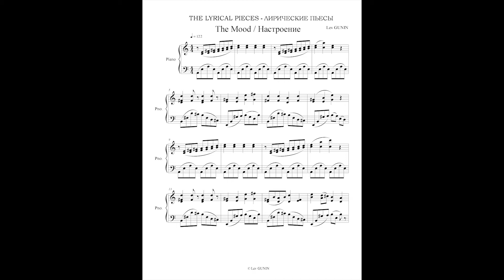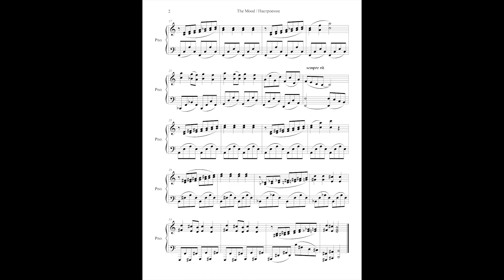14. The Mood. Lyric.Pieces for piano. Настроение. Лирич.пьесы для ф-но.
14. The Mood. Lyric.Pieces for piano. Настроение. Лирич.пьесы для ф-но.
Gunin, Lev. The Mood. From Lyrical Pieces for piano, Nr. 14.
Гунин, Лев. Настроение. Из Лирических Пьеc для ф-но. Н-р 14.